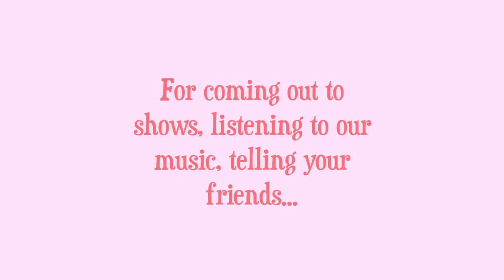Fortunate Ones – Come On! Let’s Boogey to the Elf Dance! (Official Video)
Official music video for the song "Come On! Let’s Boogey to the Elf Dance!" performed by Fortunate Ones (Old Farm Pony Records). Recorded in St. John’s Newfoundland. Produced by Mark Neary. Engineered & mixed by Justin Merdsoy. Written by Sufjan Stevens (ASCAP). Published by New Jerusalem Music (ASCAP).
Video edited by Kellen McCann.

In order of appearance:
Andrew Dale & Erin Barnhardt
Geraldine Hollett & Phil Churchill
The cast of Jesus Christ Superstar in Corner Brook, NL
Sherman Downey
Kat McLevey
Tom Cochrane
Phil Pennell
Mike Gough & Hillary Winter
Bishop Abraham Elementary Grade 5&6 choir
Rocket Bakery
Don Brownrigg
Bill Allan & Jill Leonard
Pat Boyle
Tom Power
Rose Cousins
Michelle Conceison
Mark Critch
Daniel Ledwell & Jenn Grant
Tim Baker & Phil Maloney
Linda Byrne
Jerry Croke & Missy Hogan
Alan & Henry Doyle
Doug Dorward & Emilia Bartellas
Steve & Dave at O’Brien’s Music
Mason the cat
Bill & Lyndsey at The Ship
Matt Cooke
Sean Thistle
David Myles
The Blue Drop
Lucy Mclaggan
Colin Furlong
The Fureys
Repartee
Matthew Byrne
Renee Vedd Paddick & Brendan Paddick
CBC Corner Brook
Krystin Pellerin & Elke Sapper
Tony Ploughman at Fred’s Records
Patrick O’Brien
Jon Hynes